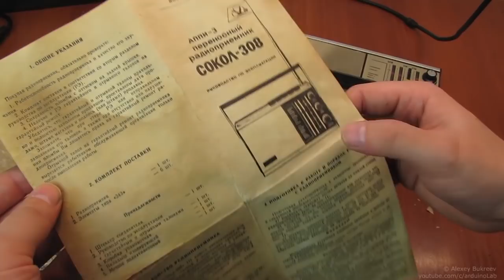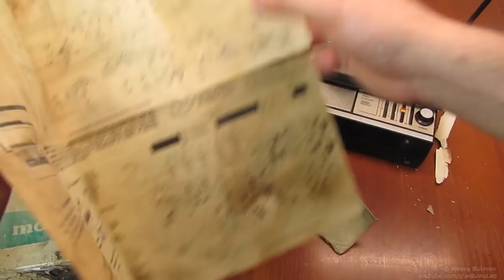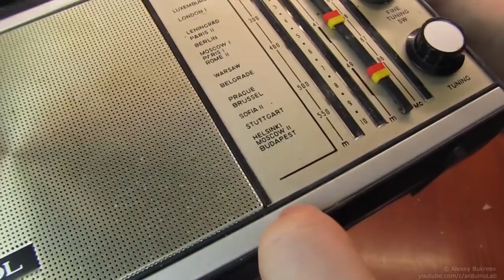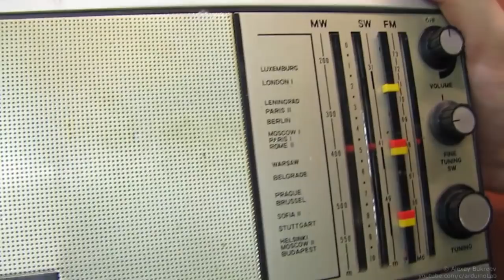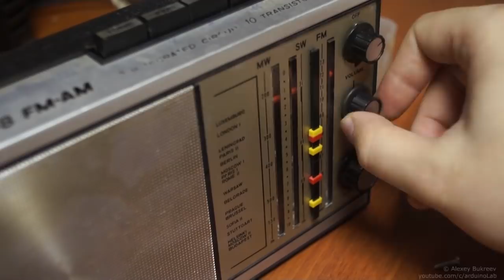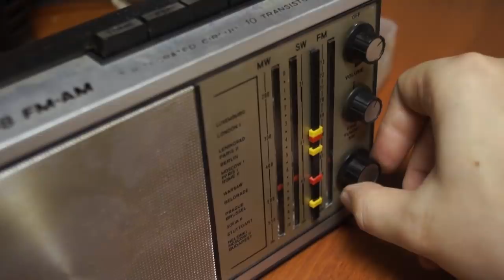Советский радиоприёмник Sokol 308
Восстанавливаем советский приемник Sokol 308.

Желающим оказать материальную поддержку.